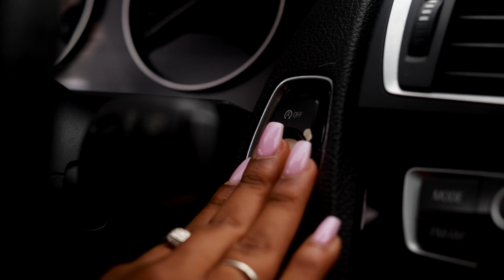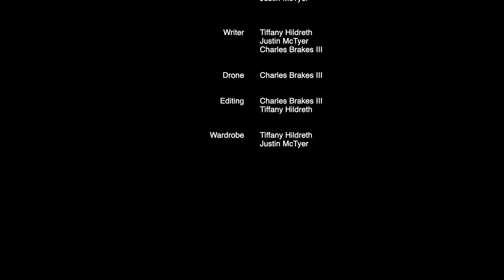ENVY Short Film